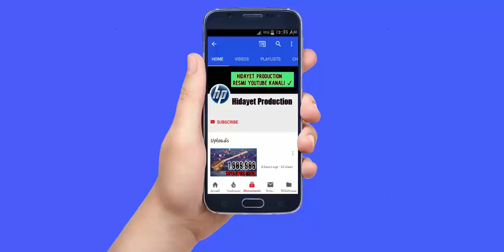Iran Oyun Havasi Super Ritmik | Sintezator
Ferhad Qebeleli Iran Oyun Havasi